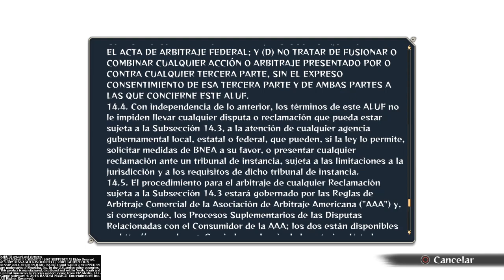NARUTO SHIPPUDEN™: Ultimate Ninja® STORM 4_battle 1